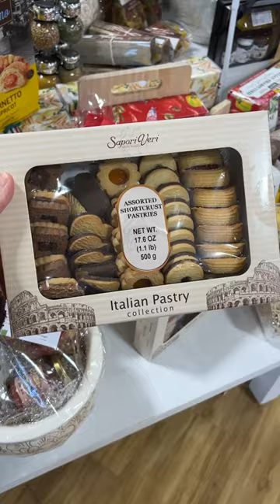Holiday Host Gift Ideas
Do you need some Holiday Host Gift Ideas for surprising your host this season? We hope these gift ideas spark some inspiration for you this holiday.

🎥 MAKING YOUR OWN VIDEOS ON YOUTUBE?🚀
Tools and Services We Recommend: